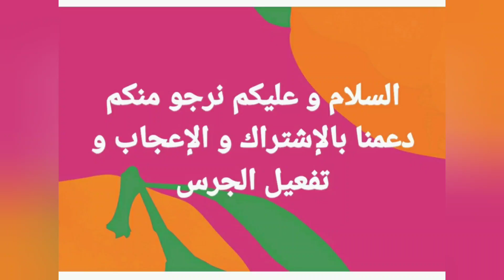pollo_con_arroz,y champis con tomate👇👇👇😋😋 الدجاج بالأرز و الفطر بالطماطم. الوصفة 👇👇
ingredientes
1 pollo
400g arroz
2 huevos
200g champiñones
salsa tomate
especies para pollo
pimienta negra, curry
cúrcuma, genjibre, canela, Nuez moscada
sal, perejil, aceite de oliva
ajo, limón, genjibre fresco
salsa de soja
XXXXXXXXXXXXXXXXXXXXXXXXXXXXXXX

مكونات:
1 دجاجة
 400 جرام أرز
200 جرام فطر
2 بيضات
صلصة الطماطم
توابل الدجاج، و
فلفل أسود ، كاري، الكركم، والزنجبيل والقرفة، وجوزة الطيب ملح ، بقدونس ، زيت زيتون،
الثوم والليمون والزنجبيل الطازج
صلصة الصويا
أتمنى إعجابكم بالوصفة. و الإشتراك في القناة ليصلكم الجديد شكراً 💓👍👍
xxxxxxxxxxxxxxxxxxxxxxxx
xxxxxxxxxxxxxxxxxxxxxxxxxxxxxxxxxx
YouTube:   لا تنسو الإشتراك إدا عجبكوم الطبخ وشكرا